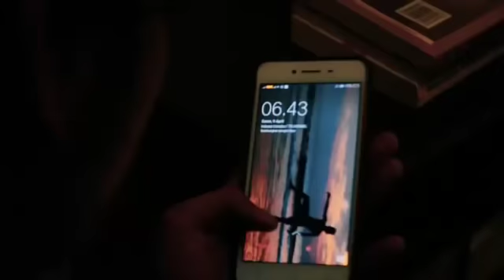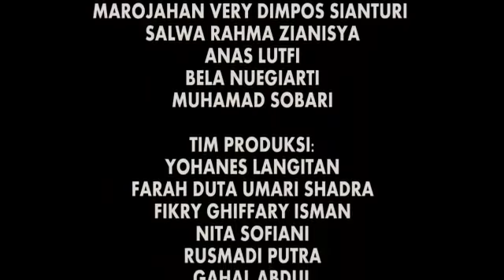JUARA 3 FILM PENDEK FLS2N KABUPATEN TANGERANG 2018 | MUNDUR KE DEPAN | SMAN 11 KABUPATEN TANGERANG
Mundur kedepan adalah sebuah film yang diangkat dari kisah nyata bahwa sistem pendidikan di Indonesia masih memaksakan ikan untuk memanjat pohon, dan monyet untuk berenang.